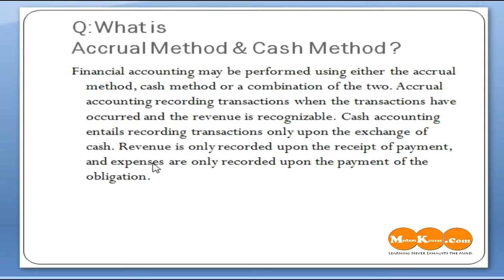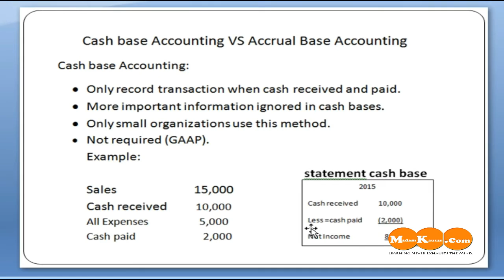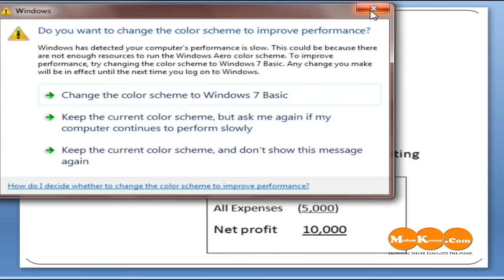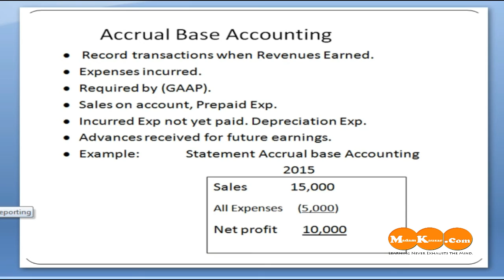Accrual VS Cash base Accounting in Urdu /Hindi ,What is Accrual/Cash base Accounting?Lecture #2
Accrual VS Cash base Accounting in Urdu /Hindi Lecture #2
What is Accrual/Cash base Accounting?
How to Explain Accrual/Cash base Accounting? In urdu /Hindi
Accrual VS Cash base Accounting in Urdu /Hindi for University students.